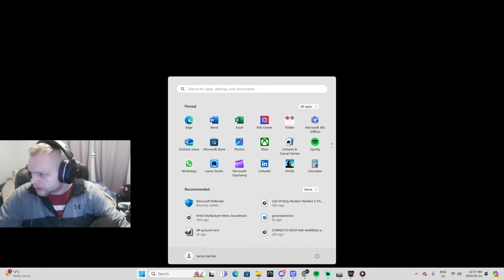I Found Tarkov's WORST player's (Night Time Factory with Night Vision Goggles)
Welcome to another aggressive Escape From Tarkov video! If you play night-time factory, you will find all of the worst players in Escape From Tarkov.

🎞️Want me to edit videos for your channel?